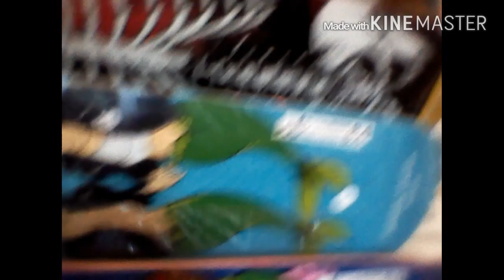Pointless Vlog: Stuffs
What's up my ninjas?!? NateUchiha here and today I being you another pointless Vlog.. Why is this one so long? Idk just because.. That's why.